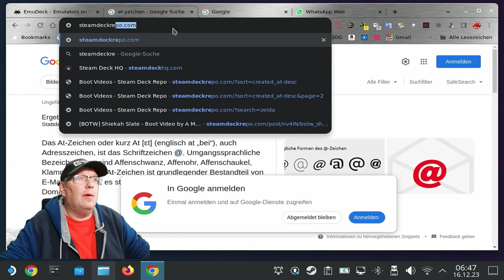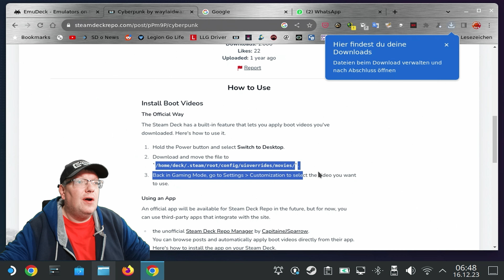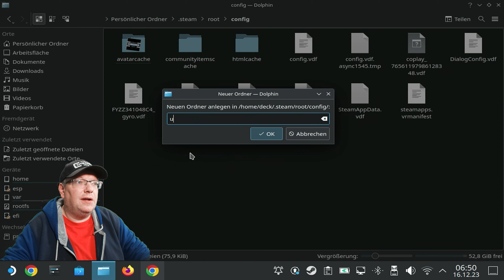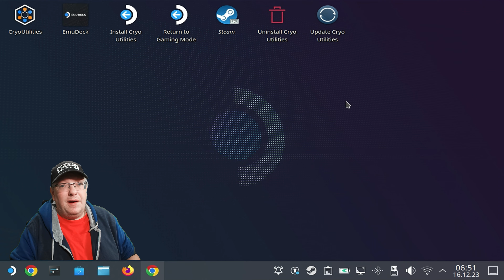EIGENE Startanimationen auf dem STEAM DECK einichten | TUTORIAL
✅ Mein amazon Shop